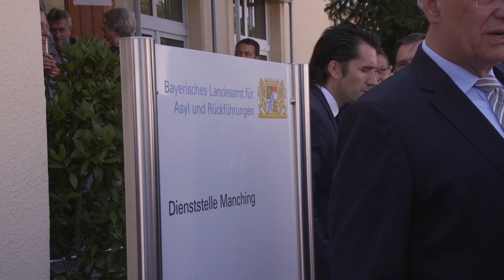Gründung Landesamt für Asyl und Rückführungen - Bayern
Ministerpräsident Dr. Markus Söder und Innenminister Joachim Herrmann haben bei der Gründung des neuen Landesamts für Asyl und Rückführungen die bessere Vernetzung und Zusammenarbeit der beteiligten Behörden hervorgehoben.